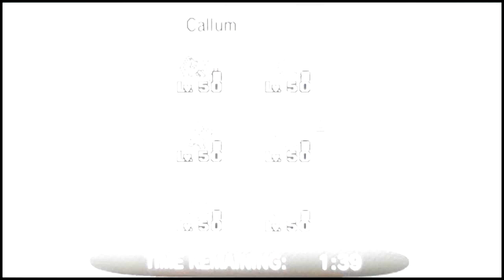★ LIVE ★ Pokémon X and Y WiFi Battle: Vs Hoodlumscrafty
unpolished team, unprepared  and over predictions, all in one!